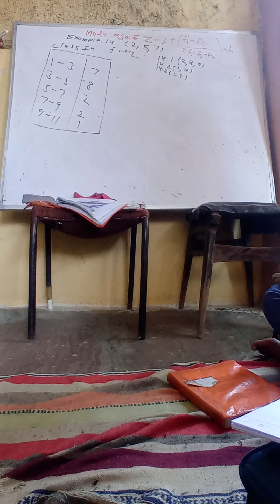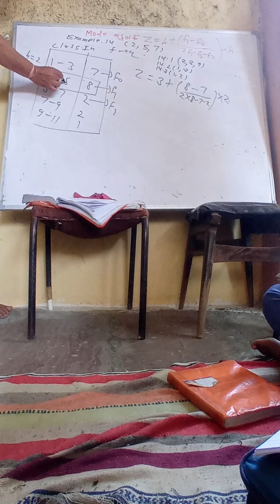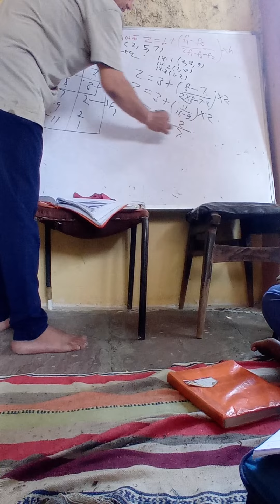class -10th Maths imp question for boards